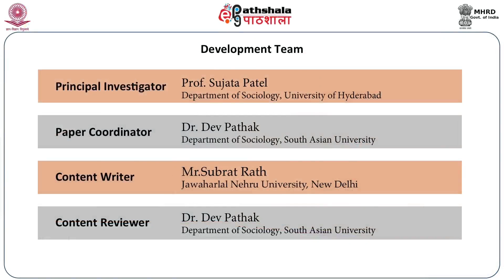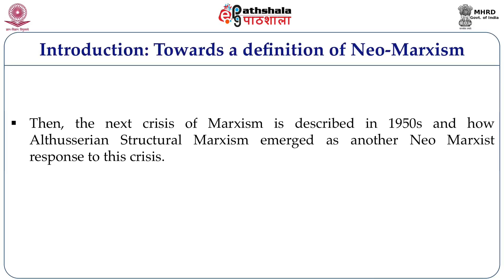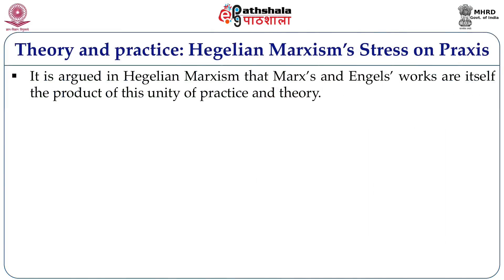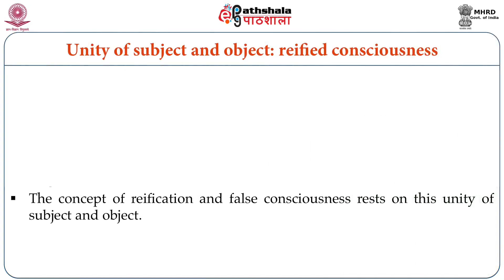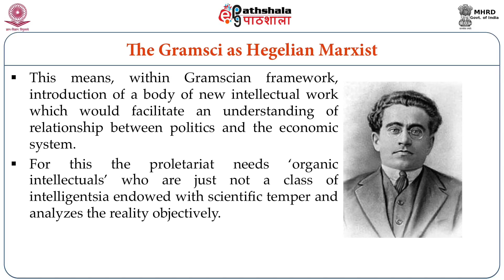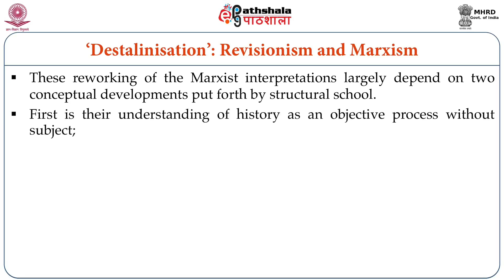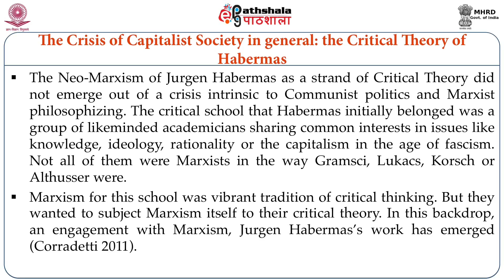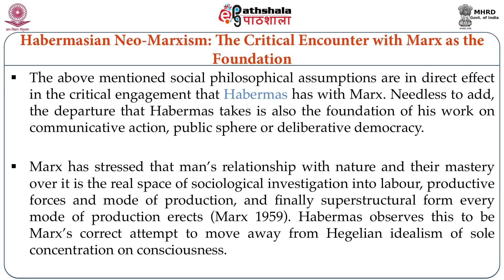Neo Marxist perspectives : introductory overview